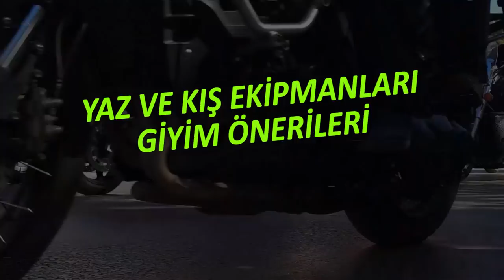Yaz ve Kış Ekipmanları, Giyim Tavsiyeleri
Yaz ve Kış Ekipmanları, Giyim Tavsiyeleri paylaştığım bu video umarım yararlı olur.

İlk önce yaz aylarına uygun giyim tavsiyeleri ile başlayarak, aşağıda kısımda kışlık ve 4 mevsim kullanılabilecek ürünleri paylaşıyorum.

Yazlık giyim önerileri

Bell Motosiklet Kaskı - Vortex Mat Siyah 1170 tl

Bir üst model kask alternatifi daha var

SHOEI QWEST BLOODFLOW TC-1 KASK 2499 tl

REVIT SHIELD MONT SIYAH 1422 tl

REVIT SAND 3 ELDIVEN SIYAH 708 tl

Tech90 Pirate Jean Siyah Kot Motor Pantolonu 733 tl

Rockwell Dna Flash Low Motosiklet Botu 699 tl

Kışlık giyim önerileri, aslında 4 mevsim kullanılabilen ürünler ve uygun fiyatlı olanları paylaşmaya çalıştım.

NEXX SX.100 TOXIC MAT GRI KASK 1138 tl

Richa Airstream Siyah Beyaz Kırmızı Dört Mevsim Motosiklet Montu 1099 tl

VEXO SPLASH ELDIVEN KIRMIZI 180 tl

Armode Touring Kışlık Motosiklet Pantolonu 345 tl

Rockwell Kısa Motosiklet Botu Luke WP Siyah 280 tl